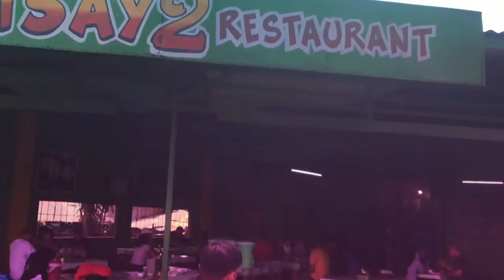WOW MARILAQUE || First Ride to Pililia Windmills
It was our first time to go out of manila using our motorcycle and, We were excited and nervous at the same time.